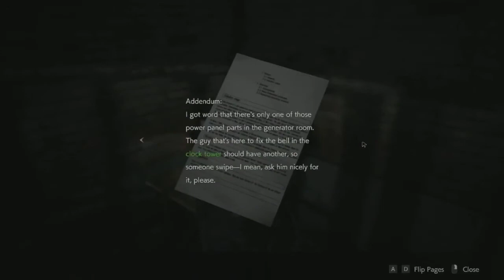RESIDENT EVIL'2 REMAKE NO COPYRIGHT GAMEPLAY PART 3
Resident Evil 2 is a survival horror game developed and published by Capcom. A remake of the 1998 game of the same name, it was released for Microsoft Windows, PlayStation 4, and Xbox One on January 25, 2019. Wikipedia

Developer: Capcom

Series: Resident Evil

Nominations: The Game Award for Game of the Year, The Game Award for Best Audio Design, more